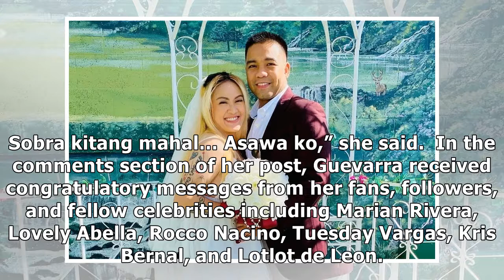3 days after engagement announcement, Gladys Guevarra is now married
3 days after engagement announcement, Gladys Guevarra is now married

MANILA – Three days after announcing her engagement, Gladys Guevarra got married to her non-showbiz boyfriend, Mike Navarrete. The host-comedienne shared the good news on Instagram on Tuesday as she p...